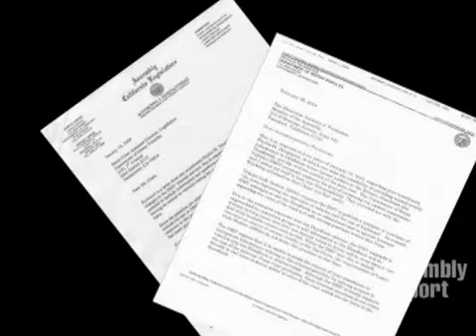Smog Coupon SmogTech San Jose presents DMV Adds Pet Safety to Handbook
SMOG TECH Test Only Station 1 is a State of California certified Test Only Center.  We are conveniently located in downtown San Jose with easy access to HWY 280 and 87